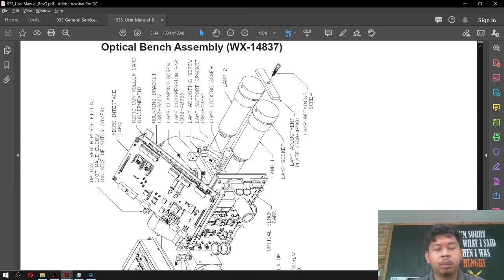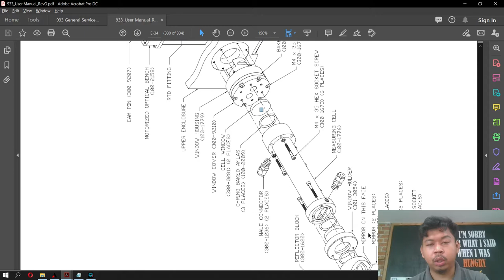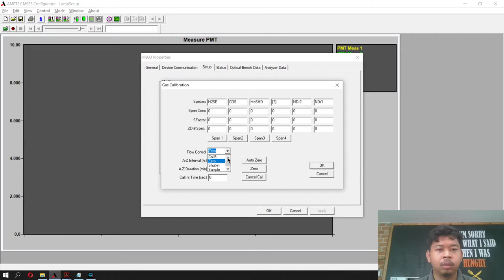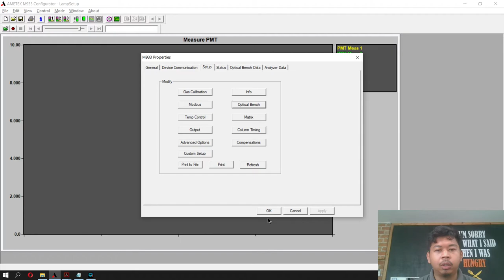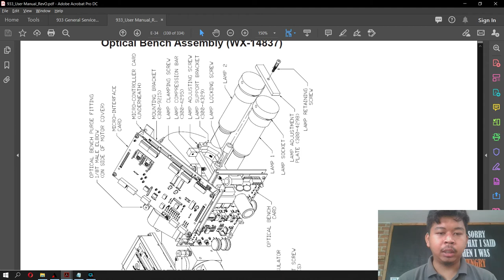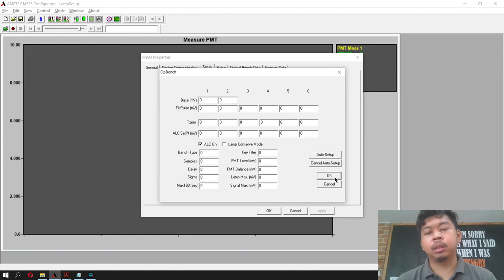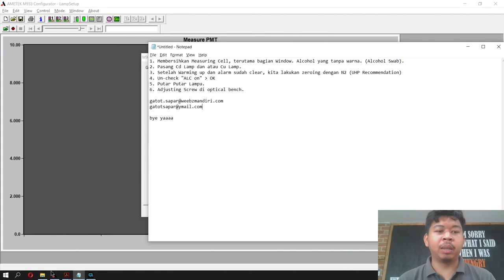Cara Setting Lampu AMETEK 9XX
Ini merupakan sharing tentang apa yang saya ketahui dari pengalaman dan informasi yang pernah saya dapatkan. Jika ada yang kurang atau ingin dibahas sesuatu mengenai ametek mohon tinggalkan komentar dibawah. Terima Kasih.